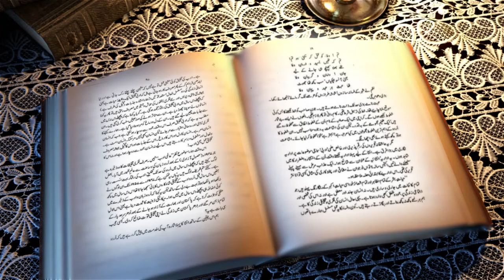Jaun Elia | Likkhat | Farnood | Nasrnama | Voice Yousuf Abraham | LUV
​ @London Urdu Voice - آوازِ اردو لندن